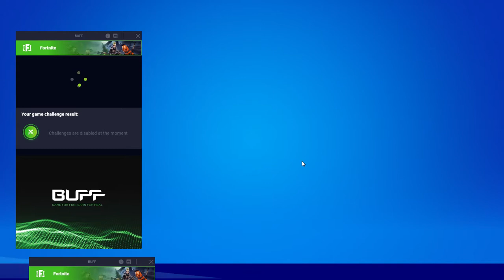Playing Fortnite with my friends | Total chaos | I am noob | Gorilla Gamer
Hey guys welcome I don't have much to write here as the title says everything